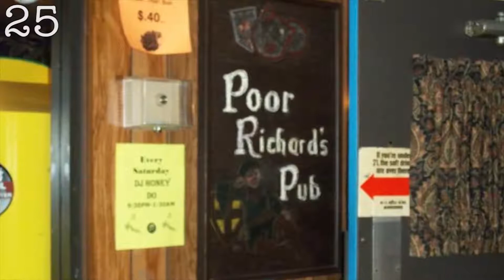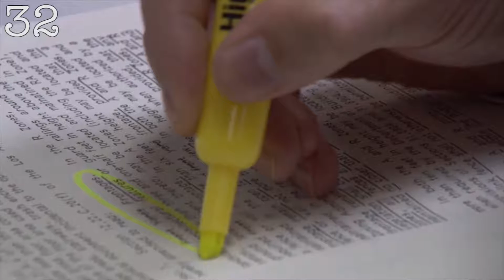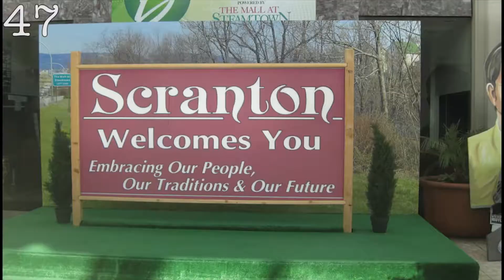50 Facts You Didnt Know About comedy series The Office